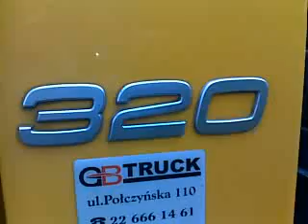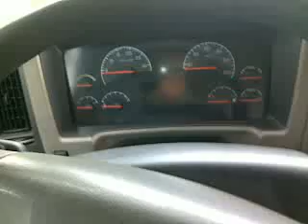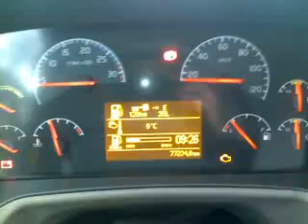VOLVO FE 320 6X4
VOLVO FE 320 6X4 `2010 WYWROT